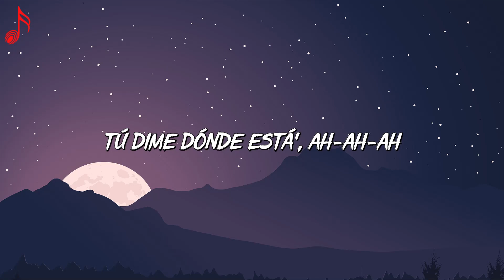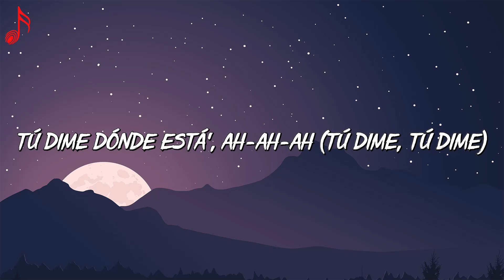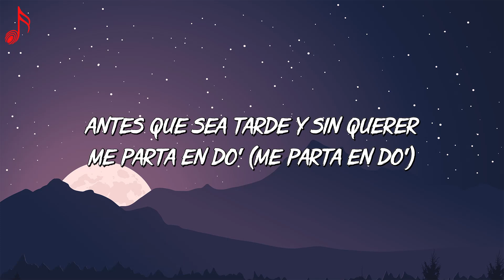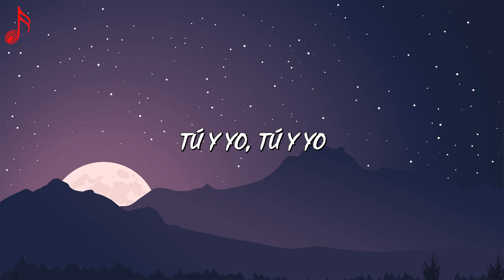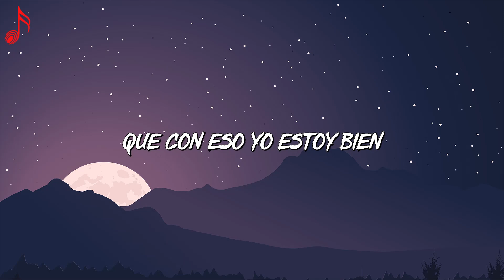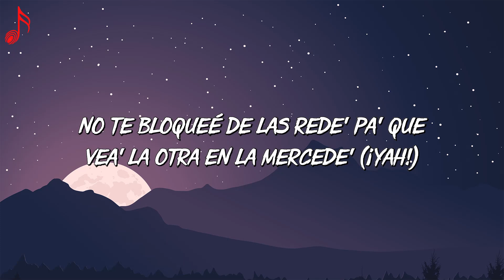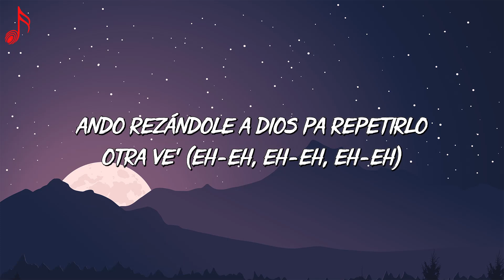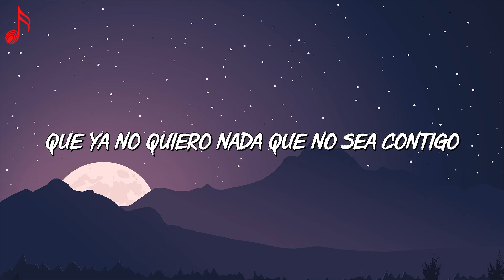🎵 Karol G - Provenza | Bad Bunny, Rauw Alejandro,BZRP (letra/lyrics)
🎤Letra: PROVENZA - KAROL G

Una de reguetón ponemo y nos vamo a donde nos podamos querer

Música Letra,letra,latin letra,latino music,letra music latin,latin music,musica,